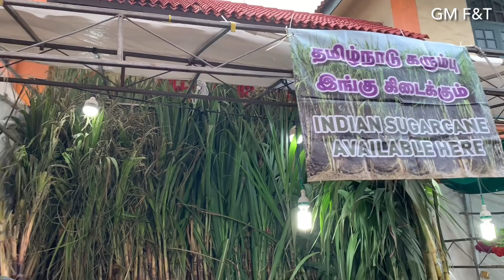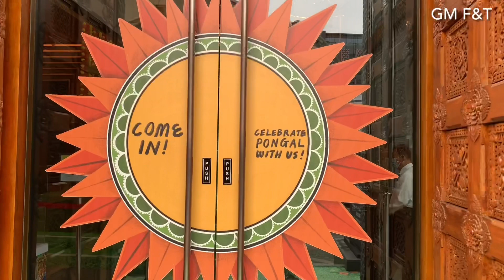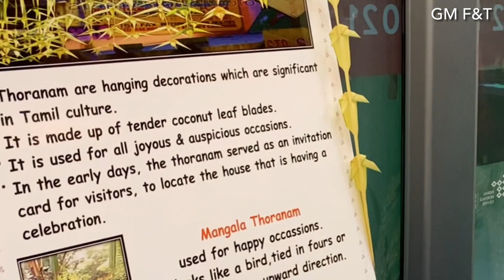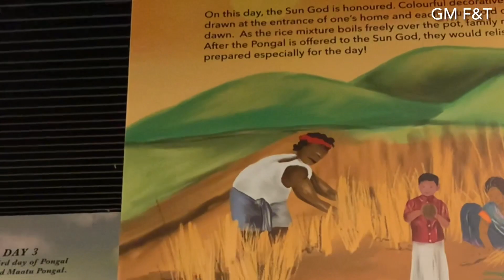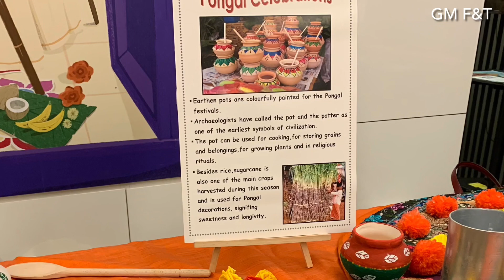Singapore Pongal 2021 | பொங்கல்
Music credit